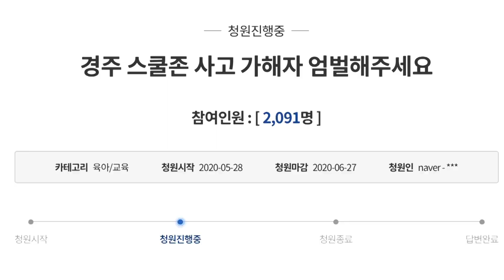고의성 있다고 나온 국과수 감정결과, 경주 스쿨존 사고 영상 다시 보기, 운전자 엄마에게는 민식이법 아닌 특수상해죄 적용 [속고살지마]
경북 경주  '스쿨존 사고'와 관련해 운전자인 엄마를 비난하는 여론이 많습니다. 그런데 가해자인 40대 여성은 두 차례 경찰 조사에서 고의성을 전면 부인했다고 합니다. 9살 남자 아이가 자신의 딸(5)을 때리고 도망가 차량을 타고 쫒아가다 운전미숙으로 사고가 났을 뿐 일부러 자전거를 들이받으려는 의도는 없었다고 합니다. 하지만 18일 국립과학수사 연구소는 고의성이 있다는 감정 결과를 내놨습니다.

  '속고살지마' 에서는 영상과 함께 사고 당시를 분석해 봤습니다. 앞으로 재판을 통해 잘잘못이 명명백백하게 가려지기를 기대합니다.